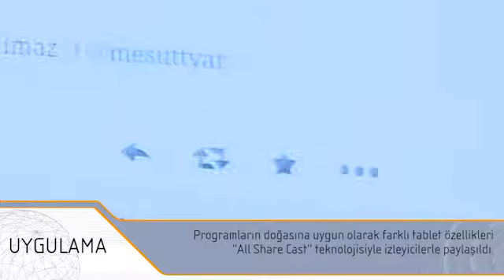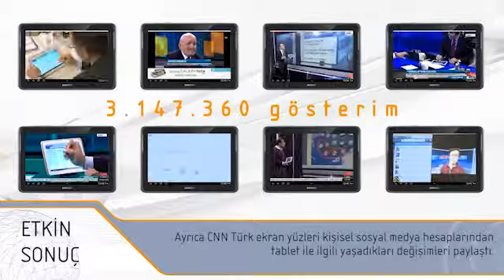VivaKi - Samsung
CNN Turk Powered By Samsung!